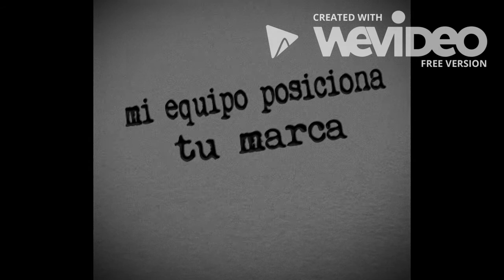DEMO PATO OBREGON LOCUTOR LATINOAMERICA 2016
la mejor desición a la hora de identificar una marca